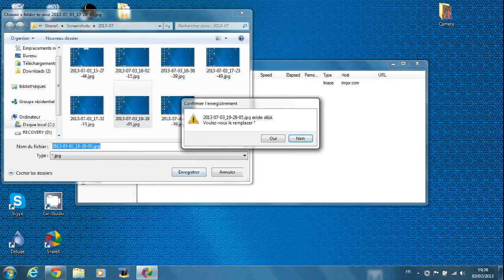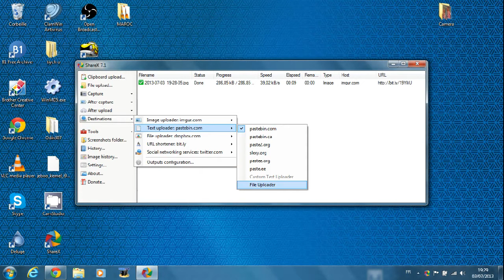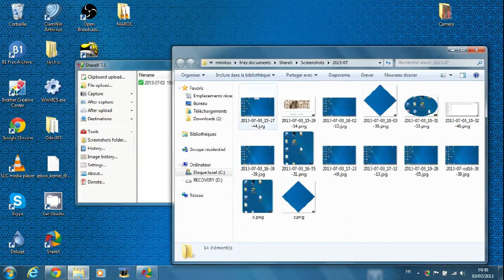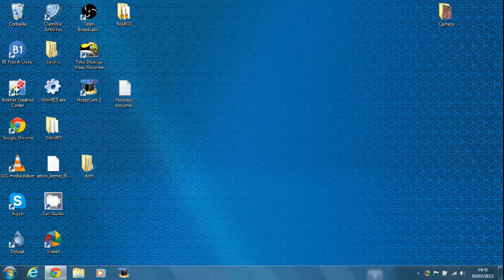Présentation shareX logiciel opensource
Une présentation de shareX , logiciel pour windows opensource.